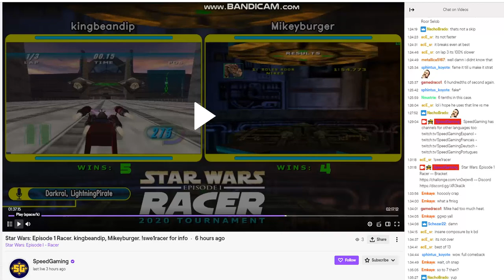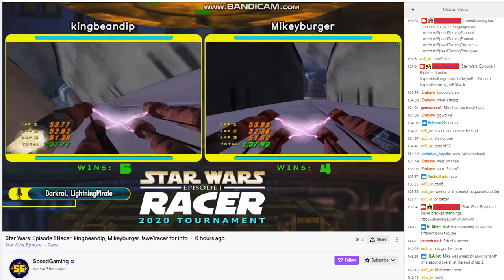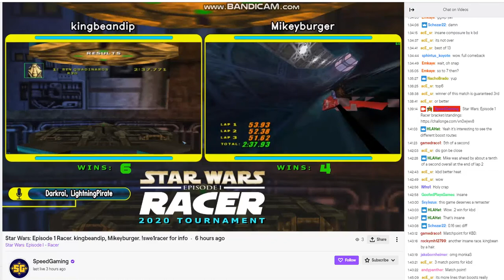Star Wars Episode 1 Racer 2020 Tournament Winner's Semi's Me Vs Kingbeandip Part 8